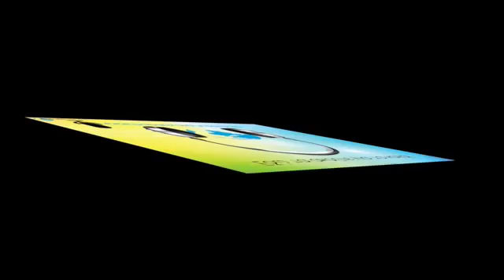ΔΙΑΛΕΚΤΙΚΗ ΣΚΕΨΗ(Κ.1 ΕΚ 28-1-15) ΣΚΕΨΗ ΚΩΣΤΑΣ ΑΞΕΛΟΣ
Διαλεκτική Σκέψη με την Τάνια Δεληγιάννη. 28/1/15. Θέμα εκπομπής: Σκέψη, Κώστας Αξελός. Οπτικοποίηση ραδιοφωνικής εκπομπής για τον ΕΟΕ, Μάριος Χαρατζίδης. Περισσότερα από εδώ